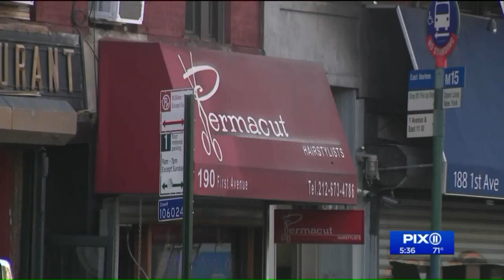Fast-moving fire in East Village injures 11 firefighters, three civilians: FDNY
A 911 call came in shortly after 1:30 a.m. about a fire in a five-story building near East 11th Street and First Avenue, the location of a Japanese restaurant on the first floor and apartment units on the upper floors.